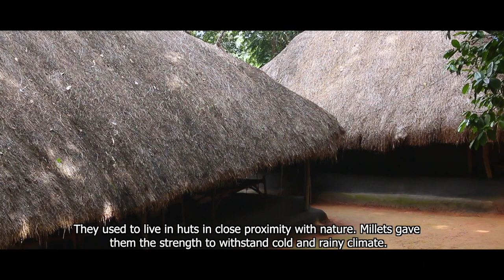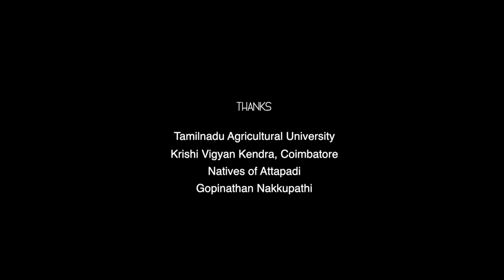Return of the Holy Grain - Documentary (English Subtitles) | Award Winning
The documentary explores the importance of millets as protective food among tribal communities of India. Till about 5 decades ago; millets were the major grain grown in India. Though the world’s leading producer of millet is still India, the Green revolution and policies that favored rice and wheat, ignored millets which led to a sharp decline in millet production and consumption. Due to the change in food habits, millets became less significant in our diet.

Cast & Crew:
Director: G .S .Unnikrishnan Nair
Producer: G .S .Unnikrishnan Nair